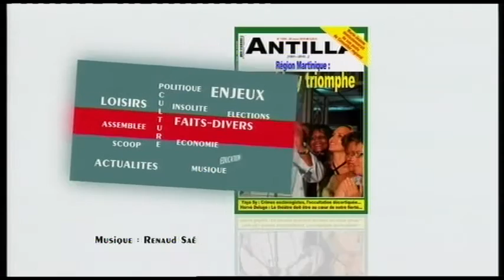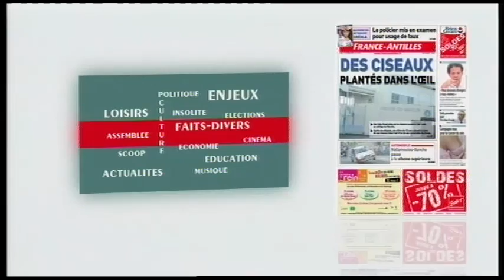Le Kiosque - 19 Juin 2015